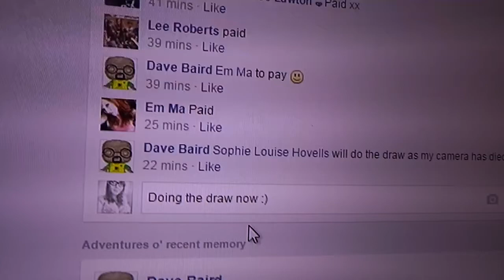Mini for controllers